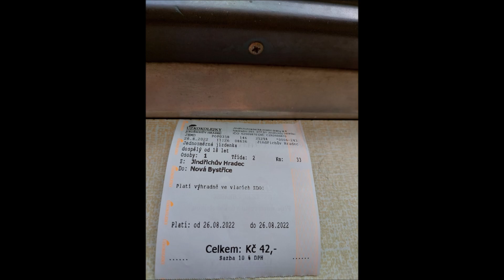Léto 2022 JHMD část 1